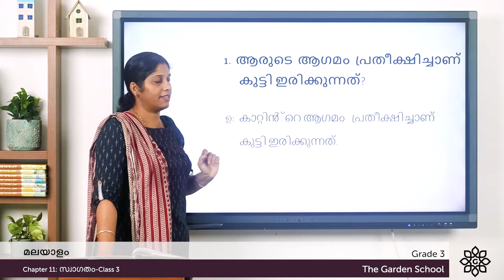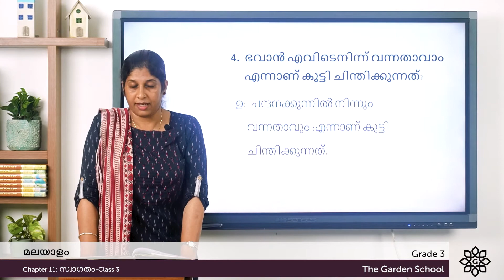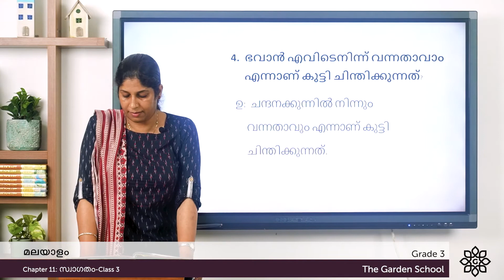Grade 3 Malayalam Chapter 11 Class 3 സ്വാഗതം poem Exercise Part 2